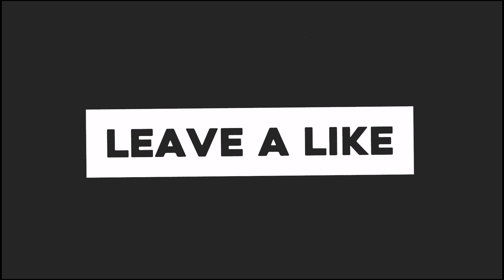Golden Rock [GOC] WDP-4D Skips Kopar behind 12617/MANGALA LAKHSWADEEP EXPRESS.....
Train no. :- 12617/ MANGALA LAKHSWADEEP EXPRESS

Locomotive :- GOC WDP-4D #40446

Location :- Kopar  Mumbai

Do comment your opinion about my videos